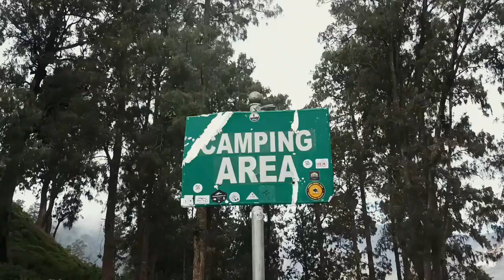Daya Tarik Danau Segara Anak Gunung Rinjani Lombok Nusa Tenggara Barat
Ketika mendaki Gunung Rinjani, ada salah satu tempat yang terlihat begitu indah jika dilihat dari plawangan sembalun dan puncak gunung rinjani. Dari pelawangan sembalun kita dapat melihat keindahan danau segara anak yang begitu indah. Ketika sampai di sana, kita dapat melakukan banyak hal yang begitu menyenangkan !!!

Salam hangat, sampai jumpa di perjalanan selanjutnya !!!

Ikuti juga perjalanan saya di :
Snack Video : Moch Farhan Gumilang